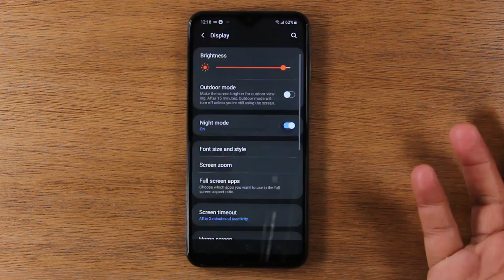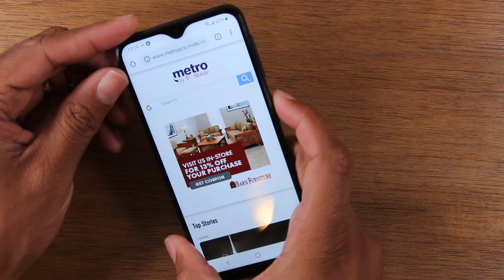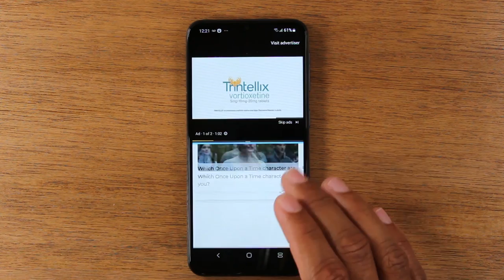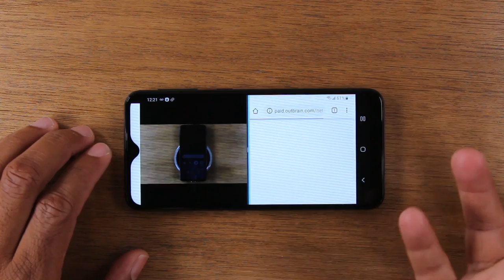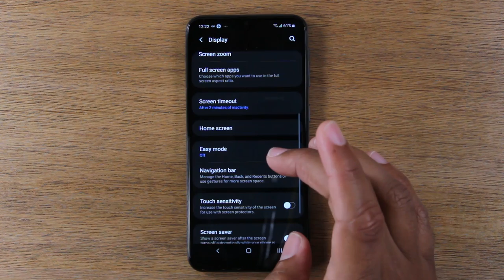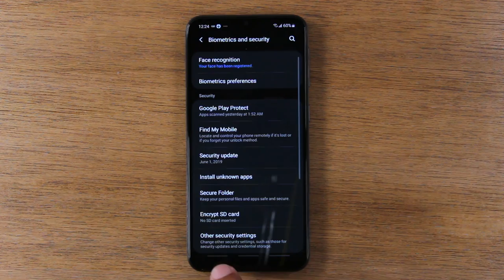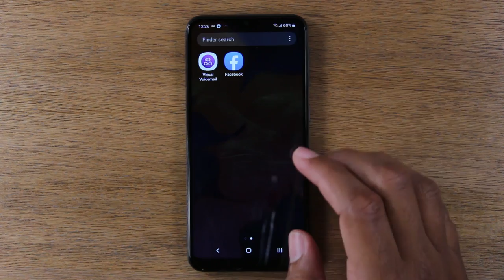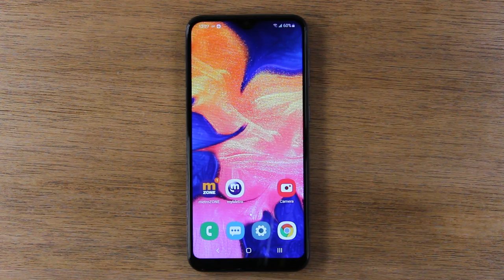Hidden Features of the Samsung Galaxy A10e You Don't Know About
In this video we show you cool hidden features of the Samsung Galaxy A10e. How to use Split Screen, Quick Launch Camera, Enable Dark Mode, Hide Apps, and more!

Samsung Galaxy A10e Case Recommendations:
1. Clear Shock Protection Case
2. Clear Case Full Protection
3. Black Shock Protection
4.  Ultra Slim Hard Case w/ Grip
5. Bumper Case

Screen Protector

Wireless Charging Receiver
Doca Wireless Charging Pad

***📱Must Have Tech Products & Accessories📱***
🔵128GB MicroSD Card (GREAT PRICE)

🔵Portable Tablet/Smartphone Stand

🔵Qi Wireless Car Charger

🔵Dual USB 3.0 & Type C Flash Drive

🔵Best Wireless Router for Big Houses

🔵Best Keyboard for Desktops, Tablets, & Smartphones

🔵Wifi Smart Powerstrip (Under $30)

🔵Echo Dot Enclosure (BOOST THE SOUND)

🔵Baby Shusher (Get Your Baby to Sleep Easier)

🔵External Power Bank Charger for iPhone & iPads